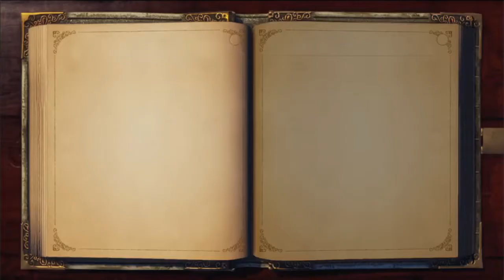LADY AMANDA GRAY | Fable Anniversary #17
Join me, Steampunk Gamer Girl, as we wander through the world of Fable Anniversary!